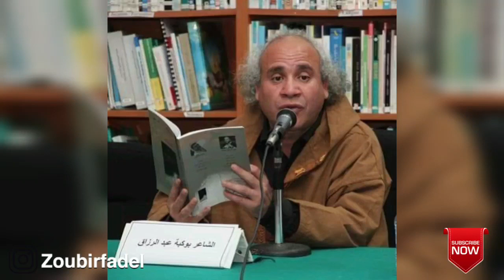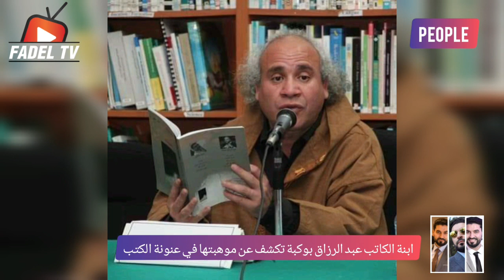طفلة جزائرية موهوبة في عنونة الكتب... لن تصدق ذلك!